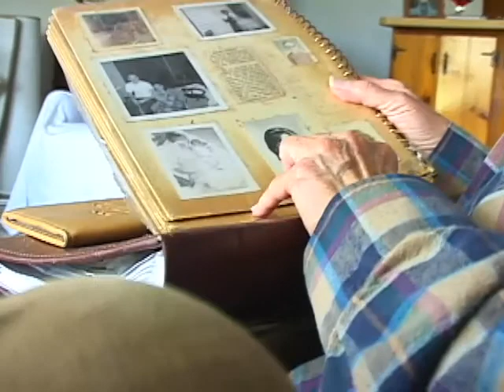Documentary of Evelyn Hubburd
Documentary of Evelyn Hubburd. i love you Grandma